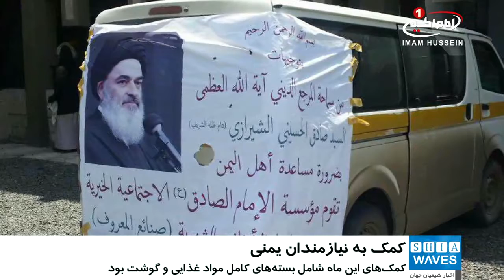توزيع کمک هاي موسسه اجتماعي ـ خيريه «امام صادق عليه السلام» در کشور يمن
موسسه_خیریه امام صادق علیه السلام از مراکز وابسته به مرجعیت شیعه در یمن کمک های خود را در بین خانواده های نیازمند توزیع کرد.

در عمل به فرمایشات و تأکیدات مرجع عالیقدر شیعیان جهان، آیت الله العظمی سید صادق حسینی شیرازی دام ظله مبنی بر امداد رسانی به مناطق محروم و جنگ زده، موسسه اجتماعی ـ خیریه حضرت امام صادق علیه السلام، در صنعا پایتخت کشور یمن، کمک های انسان دوستانه خود را به مردم این شهر رساند.

به گزارش پایگاه اطلاع رسانی آیت_الله_العظمی_شیرازی ، این برنامه از آغاز جنگ در کشور یمن به صورت ماهیانه اجرا می شود و طی آن مردم جنگ زده و بی پناه یمن از کمک های موسسه_امام_صادق علیه السلام بهره مند می گردند.

کمک های این ماه مؤسسه امام صادق علیه السلام شامل بسته های کامل موادغذایی و گوشت می شد که در میان خانواده های بی خانمان توزیع شد.